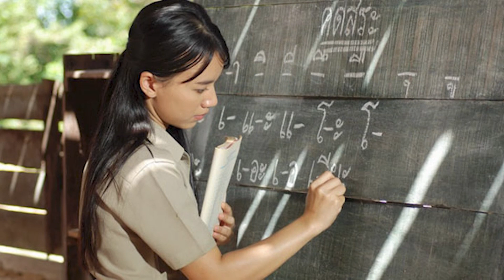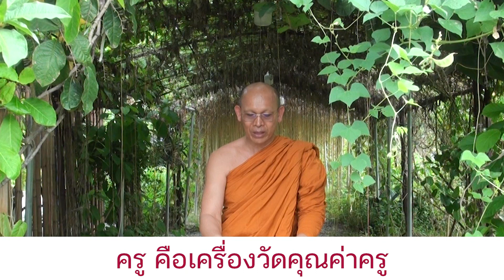ครูคือใคร โดย หลวงพ่อปิยโสภณ วัดพระราม ๙ กาญจนาภิเษก กรุงเทพมหานคร